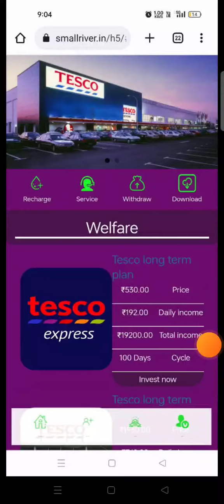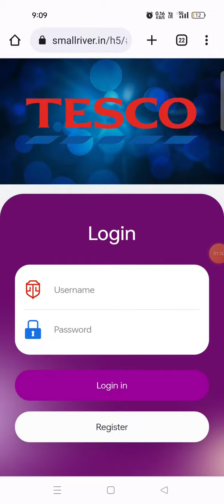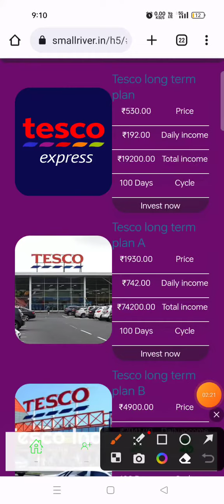Tesco app || tesco earning app || New earning app today || Tesco app payment proof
🤑Fiewin app:-

✅✅App link :- telegram mai hai

Tesco Grabbing App Today,
Tesco app real or fake,
Tesco app se Paise Kaise Kamaye,

-– – – – SUBSCRIBE_LIKE_SHARE_COMMENTS .

earning website
earning app

            मैं एक (Youtuber)प्रचारक हूँ,ना कि कोई सलाहकार । मेरा काम है रोज़ नई- नई इनफार्मेशन शेयर करनाPurpose,आजकल बहुत ठगी चल रही है,तो आप जो भी पैसा इन्वेश् करें सोच समझ कर करें। पैसा निवेश करने से पहले पूरी तरहा जांच पड़ताल कर ले। इसमें आपको लाभ  हानि हो सकती है,पैसा अपनी जिम्मेदारी के ऊपर हि निवेश करें,इसमें हमारा और हमारे  Youtube Channel (Dream earning time)का कोई योगदान नहीं होगा,ना हि कम्पनी से हमारा कोई लेना देना है।